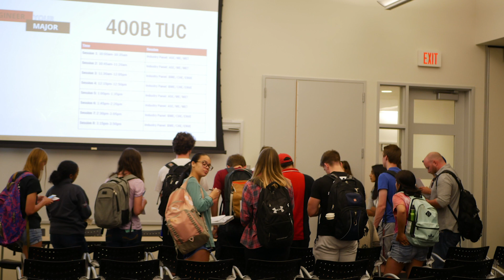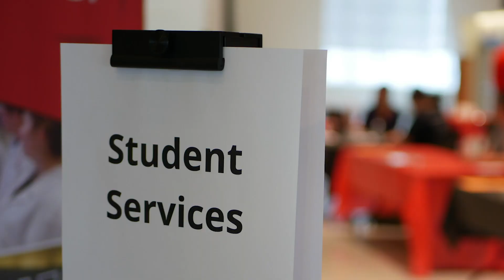Engineer Your Major 2019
Engineer Your Major is an event for all current and prospective UC CEAS students to meet faculty, upper-class students, alumni, and engineering professionals. This conference style one-day event encourages students to attend sessions around their class schedules to build their network and deepen their understanding of what’s possible in their selected disciplines.